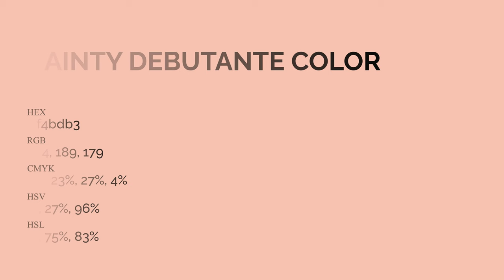Dainty Debutante color f4bdb3 hex Cool Orange color f4bdb3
What color is Dainty Debutante ? f4bdb3 hex, Cool Orange color f4bdb3

Hex f4bdb3 Color Code is also known as Dainty Debutante color

Hex f4bdb3 Color code in RGB color code model is created after adding 95.69% red color, 74.12% green color and 70.2% blue color.
Hex f4bdb3 Color code in CMYK color (process color) code model is generated after subtraction of 0% cyan, 23% magenta, 27% yellow, 04% black.